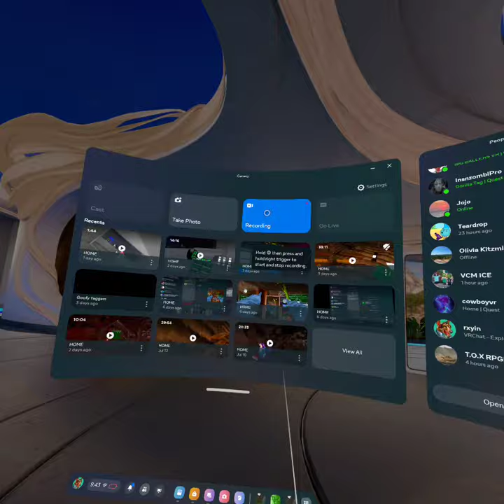this is final tag and please get this video to 500 views